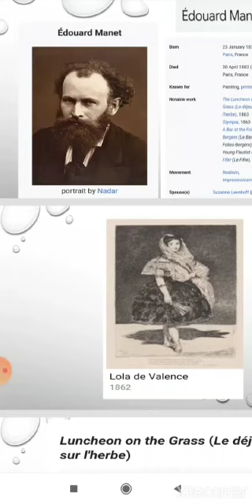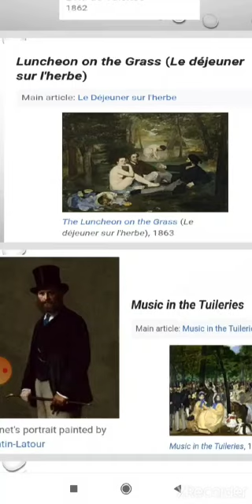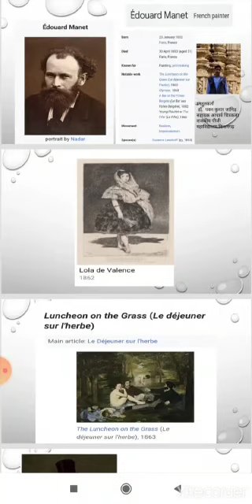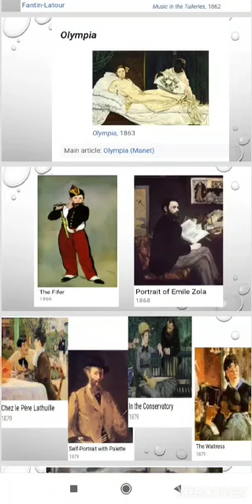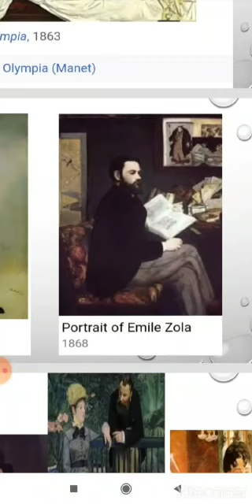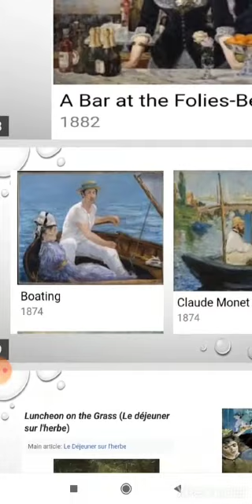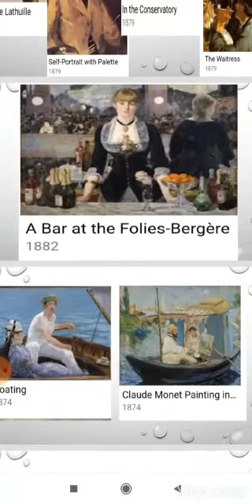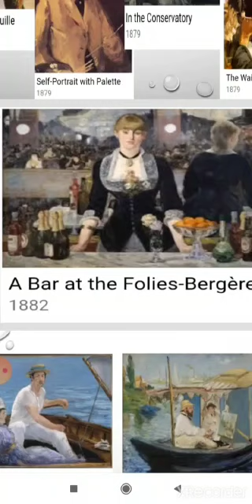SRKP. Dr. Pawan kumar jangir)..Édouard Manet ( प्रभावादी चित्रकार एद्वार माने)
Édouard Manet ( प्रभावादी चित्रकार एद्वार माने)  Dr. Pawan kumar jangir)